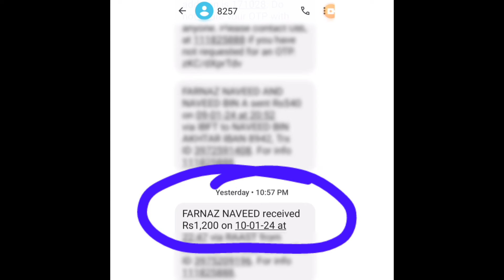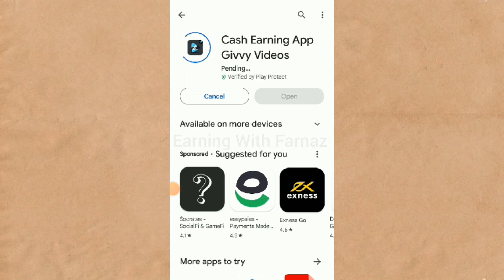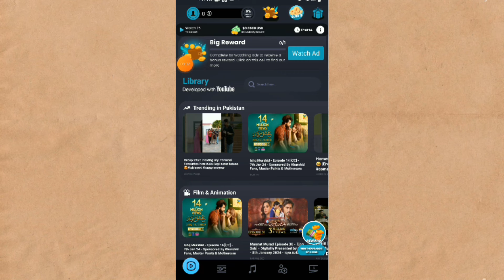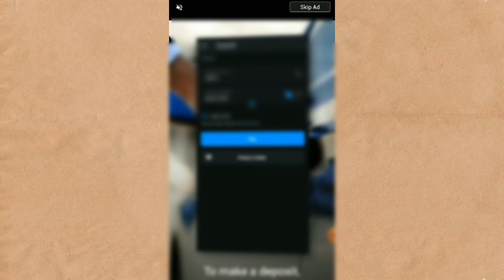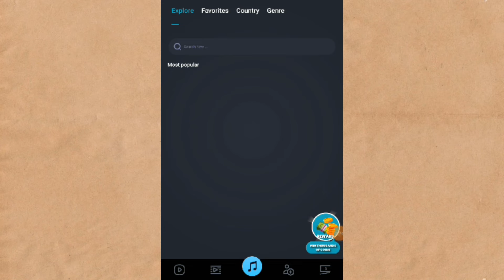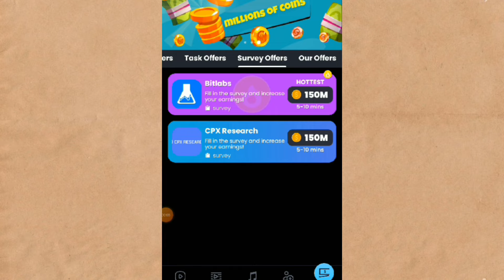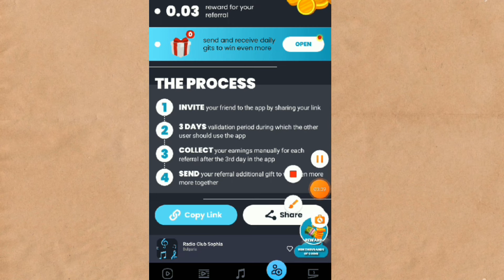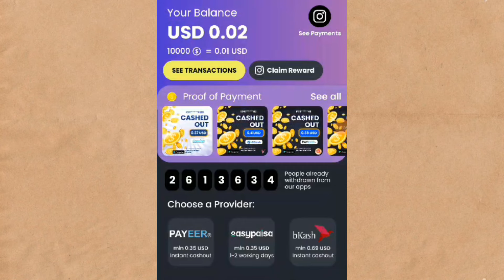Earn 1000 Daily By Ads Watching | Real Ads Watching Work | Withdraw Easypaisa | Make Money Online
Earn 1000 Daily By Ads Watching | Earn Money Online without investment | Withdraw Easypaisa Jazzcash

In this video, I'll show you a complete tutorial on how to make money from mobile by real ads watching app Givvy Videos without investment. Here you will get videos from which you need to watch ads and make money from home. So if you're looking for a way to make money online without any investment and any skill as a student , then check out this video!

Givvy videos
earning with farnaz
Farnaz
earn money online
Ads se Paise kaise Kamaye
watch ads earn money website
online earning
make money online watching ads
earn money
earning app
watch video earn money in pakistan
watch video & earn money daily
watch video earning app
earning website
new earning app
website for earning money at home
easy real money earning apps
best platform to earn money online
best new earning website
samina syed
2023 best self earning app
earning
Real Earning App 2023
Content writing
blog writing
Rewrite Content
Data Entry
Data Entry Jobs
seo jobs
Real Earning